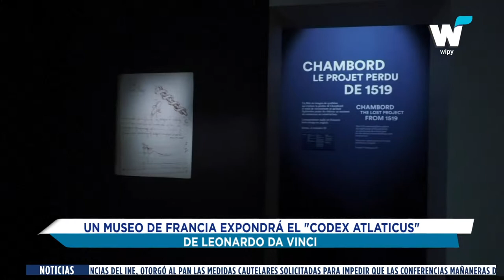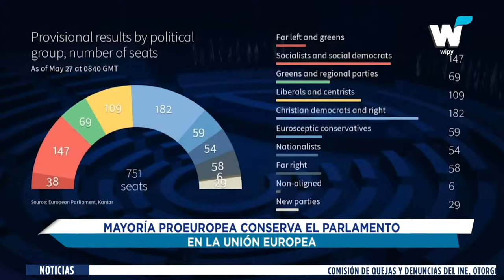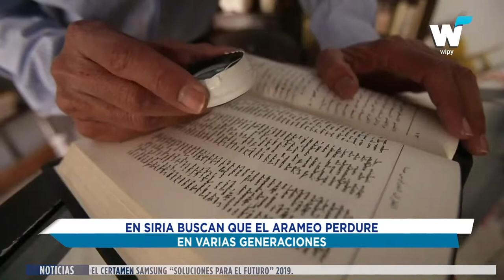NOTICIAS DEL 28 DE MAYO